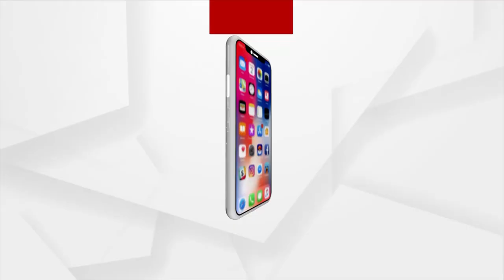ସୀମାନ୍ତରେ ଗୁଳିବିନିମୟ । ଟଳିଲେ 3 ମାଓବାଦୀ ।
3 Maoists dead in encounter in Malkangiri-Chhatisgarh border.